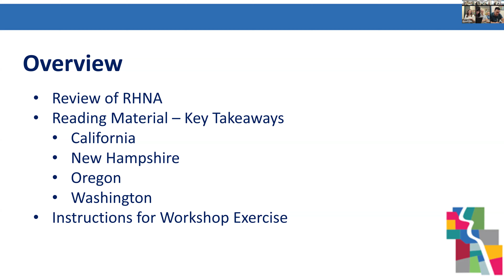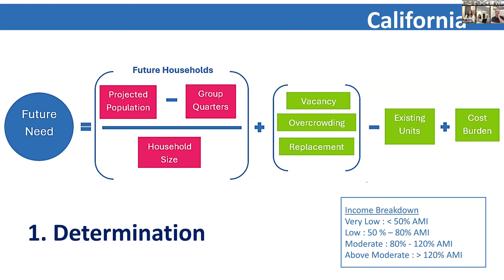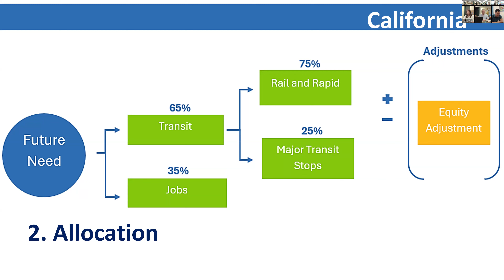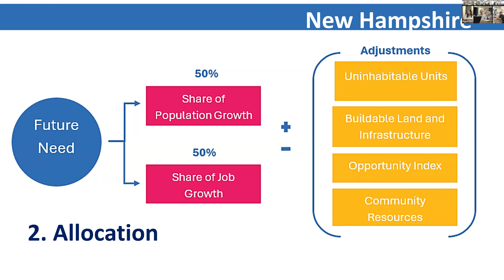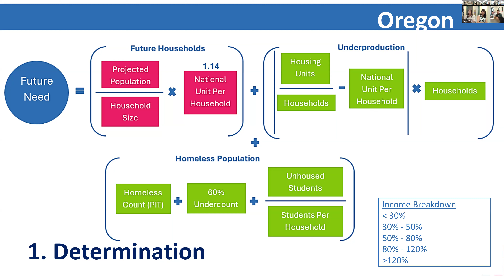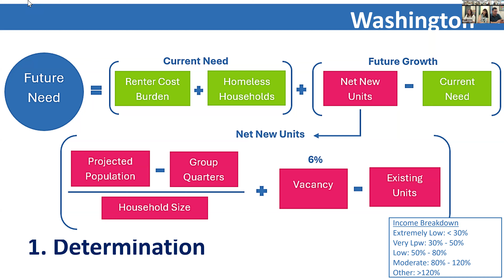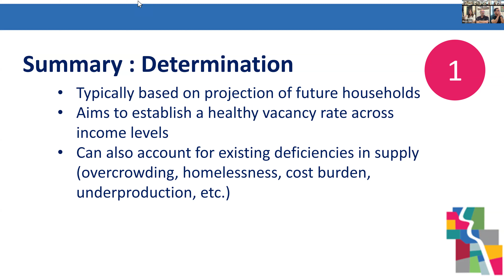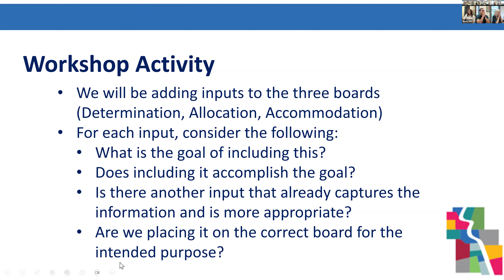Regional Housing Committee 2024 06-25-24 RHNA Workshop 2 Vid